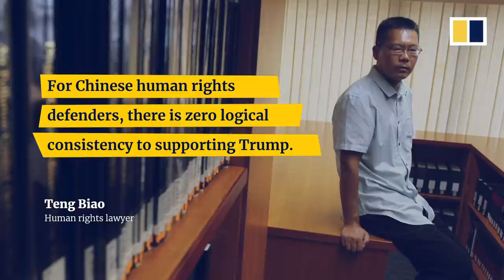Chinese dissident Chen Guangcheng calls on support for Trump at US Republican National Convention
Chinese dissident Chen Guangcheng called on support for US President Donald Trump at the Republican National Convention on August 26, 2020. The visually impaired human rights activist urged other countries to join Trump’s “fight for our future” and to stop Chinese Communist Party “aggression”. Chen, who is known for speaking out against forced abortions under China’s one-child policy, fled to the US in 2012 with the help of American diplomats during the administration of former president Barack Obama. His escape sparked a diplomatic crisis between Beijing and Washington.